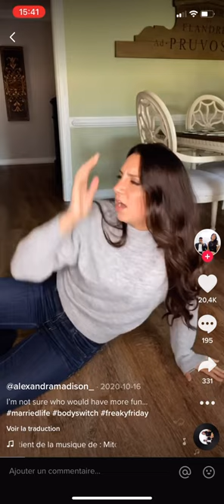Body swap 1